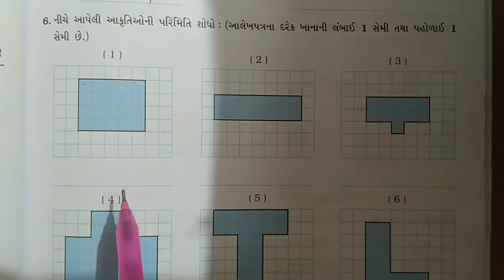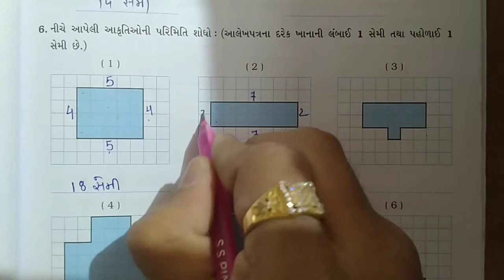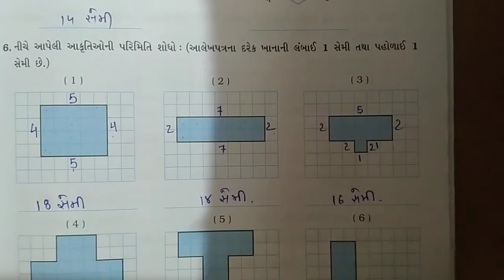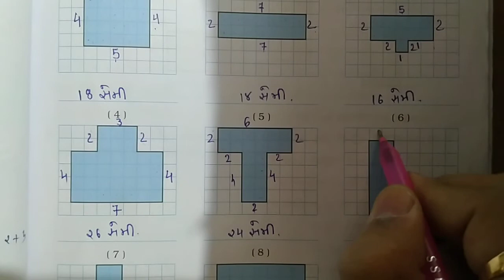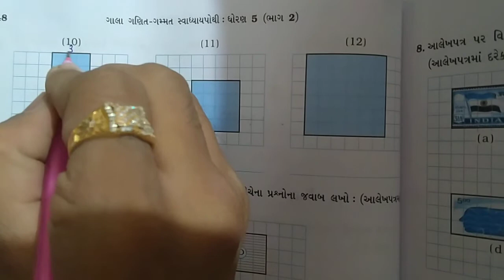ધોરણ - ૫. ગણિત. તા :- ૧૬/૧/૨૦૨૧